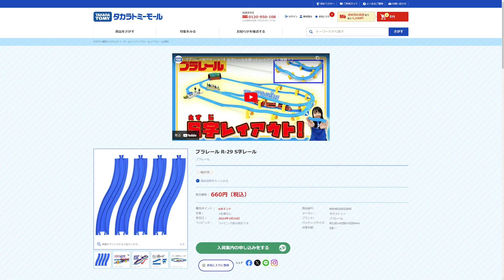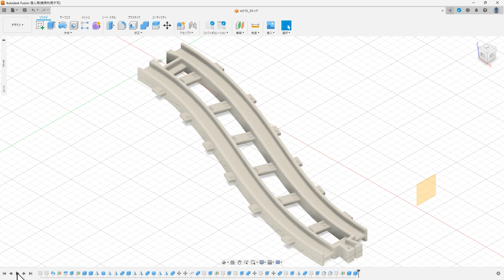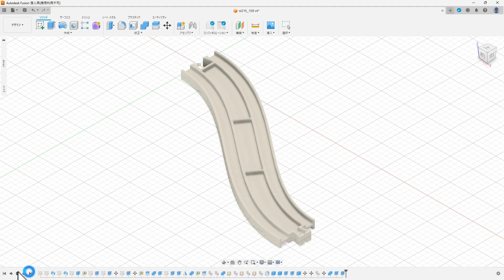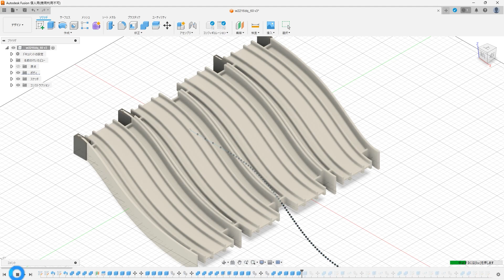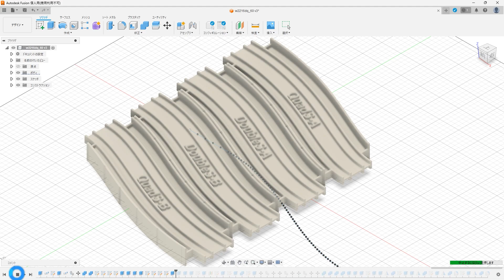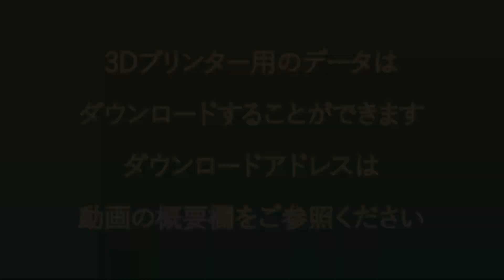S字レールをいろいろ作ってみた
2024年3月16日に、プラレールの新商品のS字レールが発売されました。
レールの新商品としては10年ぶりとのことです。
このようなレールが欲しいと思っていたので、当方では3Dプリンターで自作していました。
それが実際の商品として発売されてうれしいです。
今回の動画では、S字レール発売を記念して、S字レールのバリエーションをいくつか作ってみました。

3Dプリンター用のデータは以下からダウンロードすることができます。
・リアルS字レール